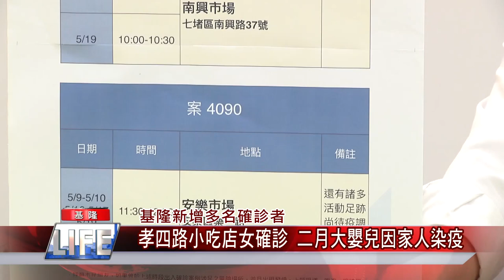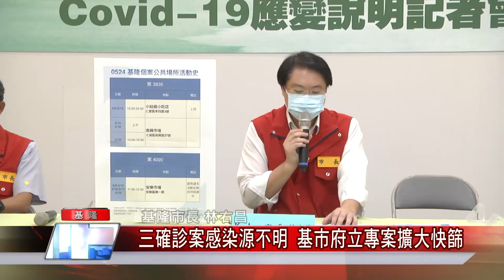基隆 疫情|市場 攤商|確診 本土|戴口罩 開罰|萬華 小吃店|中嘉新聞 2021|基隆又一市場淪陷 確診者到過 林右昌宣布安樂市場停業到6月3日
又一確診到過安樂市場宣布停業到6月3日攤商消費者都無奈

（中嘉吉隆新聞記者張啟騰/基隆報導）新冠疫情持續延燒，基隆市信義市場才剛剛恢復營業，又有一個市場因為確診者足跡而淪陷，基隆市長林右昌宣布因為案4090曾到現場，安樂市場從5/25休市到6/3，另外包括新增確診的案3835小吃店員工及成功市場與果菜市場兩地攤商因為感染源皆不明，其中成功市場確診者案3519更傳染給兩個月大的嬰兒，疫情傳播風險大，林右昌也宣布成立專案擴大匡列及快篩對象，其中成功市場所有攤商更將全面進行快篩，降低傳播風險。